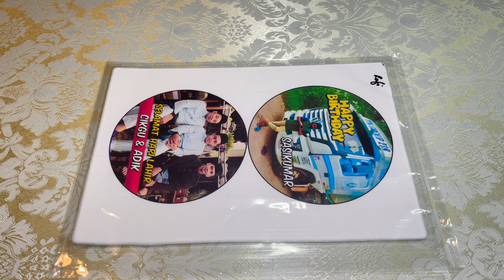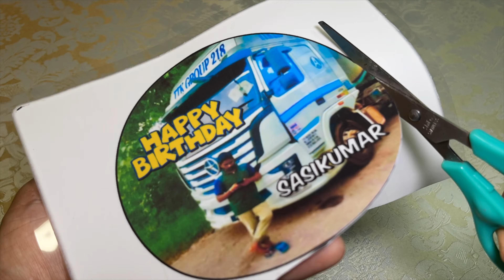Cara Tampal Edible Image Atas Kek Supaya Tak Bergelembung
Gelembung udara akan muncul dalam tampalan ediblie sekiranya kita tak guna teknik yang saya kongsikan ini.